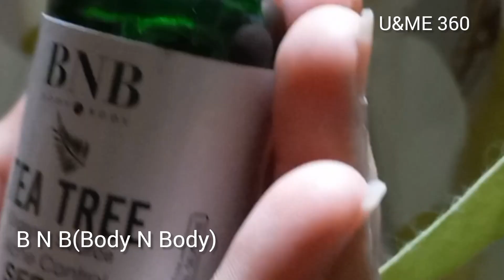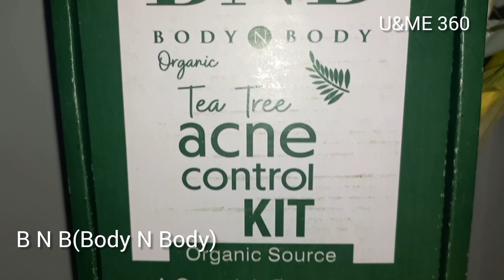Acne problem|How to remove acne at home Scars |Healhy glowing skin |BNB(Body N Body)